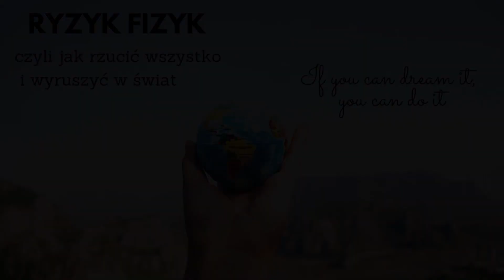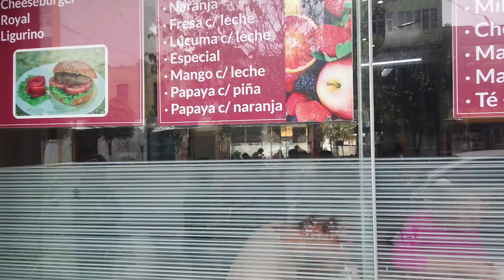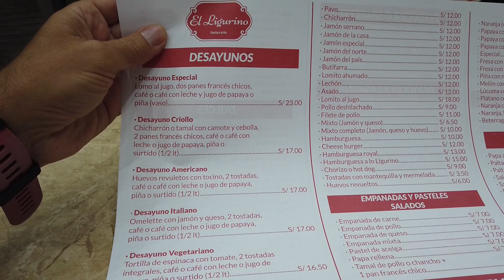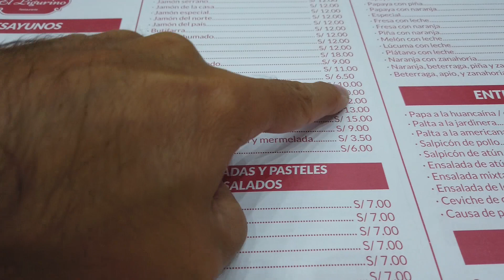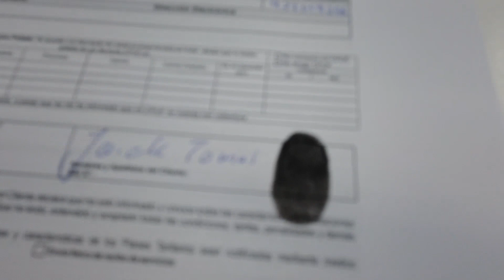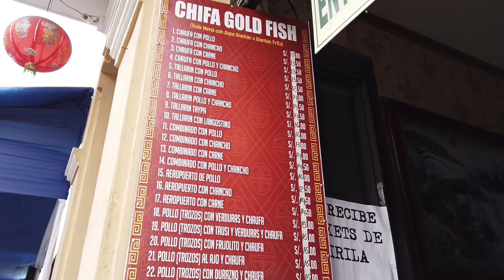Peru#1 No to lecimy do Peru!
W tym odcinku zrobimy mnóstwo rzeczy ostatni raz :-)